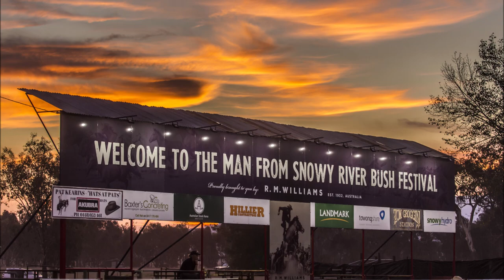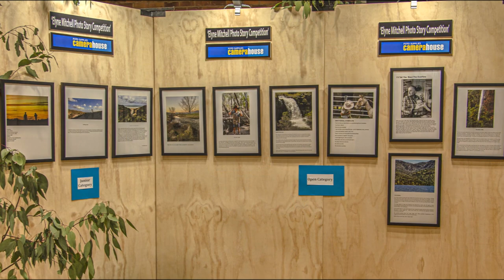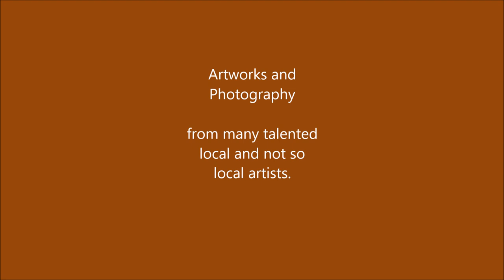Man From Snowy River Festival Art & Photography Show 2022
A video slideshow of the 2022 Man From Snowy River Art & Photography Exhibition including all the prize winning entries.